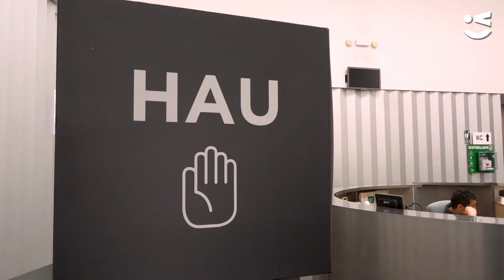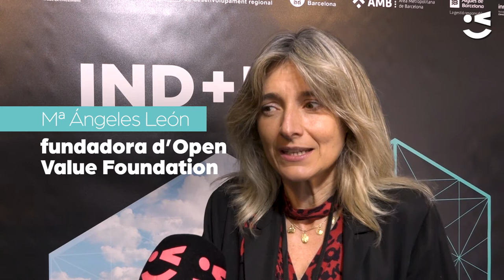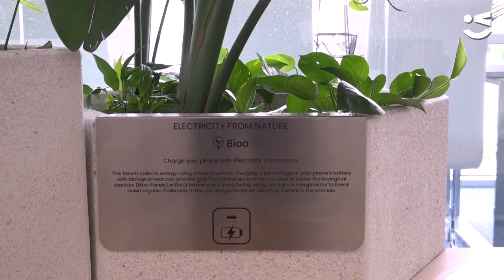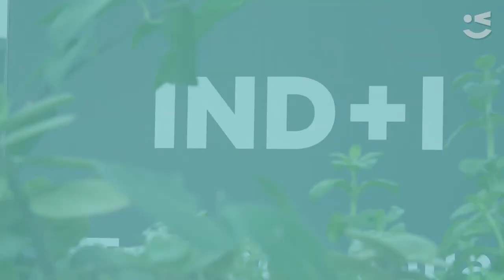La tribu de la innovació i la indústria es retroba a l'IND+I